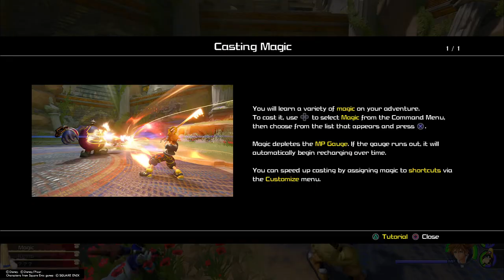Kingdom Hearts III | Here we go again! ^_6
Started KH3! ;p I wanted this video to start from the very beginning of the game but I didn't realize I played over the 15 minute mark that the PS4 Share records :/ Idk if I really care for the acting in this one, it feels... "Off" compared to the other games :/ Also, I don't like how it's keeping me on a set, narrow path, I feel like the other games had more exploration :/